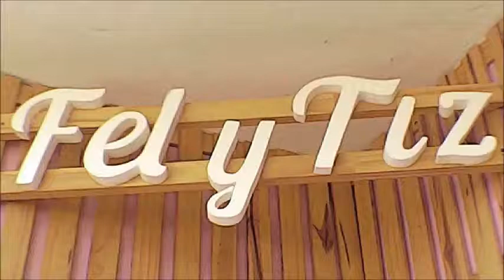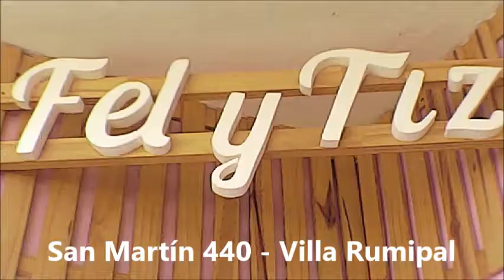Emprende Argentina TV - Fel y Tiz Pastelería Artesanal (Spot)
Programa televisivo que se emite por canal Local HD (Río Tercero), Aire3 (Tercero Arriba); Canal 2 (Almafuerte); Canal 13 (Río Cuarto); Canal 3 (Pinamar); CableHogar (Rosario) y S-Visión (Calamuchita) conducido por Esteban Lanzetti y María Soledad Vivanco a cargo de la producción ejecutiva para Guadalupe Producciones, dedicado a difundir actividades y novedades de emprendedores de la zona de influencia.